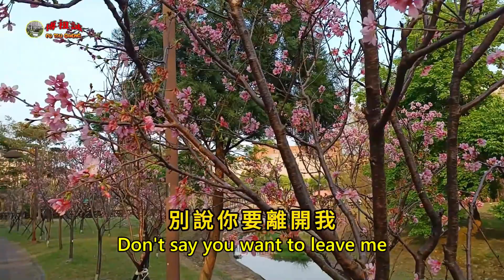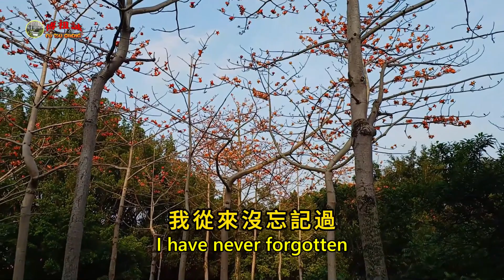【賞景聽歌】~ 花開花落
李羿慧
背景：國立臺北大學校區
歌詞
雨茫茫雾茫茫
盼望花开花已落
等候等候
我在等候
莫让我痴痴的空等候
花下的叮咛
我从来没有忘记过
花下的誓言
我们永远永远不分手
花開花落
李羿慧
木棉花的春天 主題曲
作詞：東函
作曲：紀明陽

雨茫茫
霧茫茫
盼望花開 花已落
等候等候
我在等候
莫讓我痴痴的空等候
花下的叮嚀
我從來沒忘記過
花下的誓言
我們永遠永遠不分手
別說了 別說
別說你不再愛我
你的痛就是我的痛
你的微笑就是我倆的歡樂
別說了 別說
別說你要離開我
我知道因為我知道
你比誰都愛著我